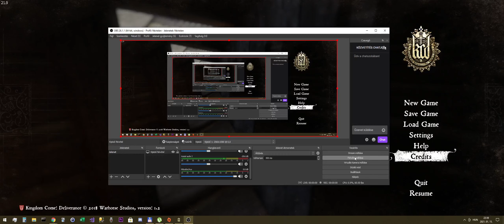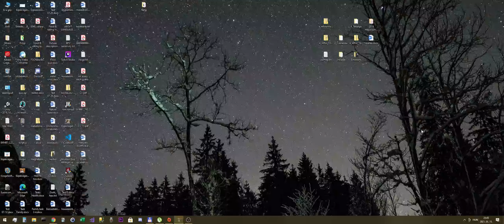Kingdom Come Deliverance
Egy kis chillezés Rattayban...